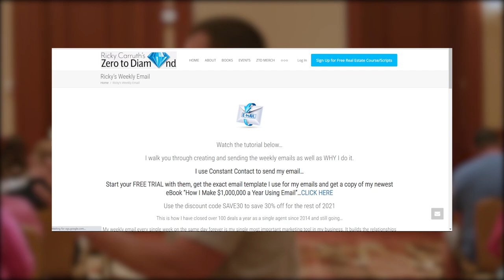Agents in a room just THORWING QUESTIONS AT ME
Download all my free real estate scripts and the 60 Day Challenge for real estate agents in the free courses